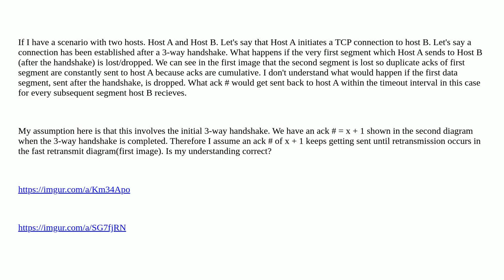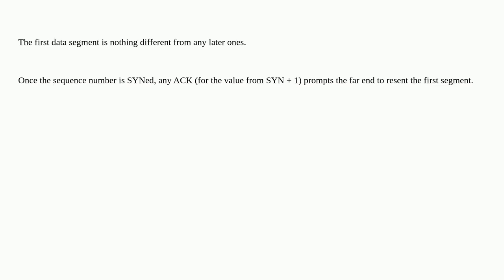Networkengineering: What happens if the first segment after a 3-way handshake in a TCP connection...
What happens if the first segment after a 3-way handshake in a TCP connection is dropped

A special thanks goes out to the community

  tcp